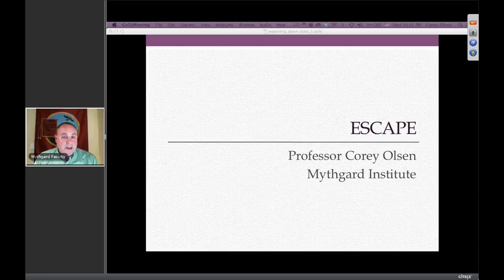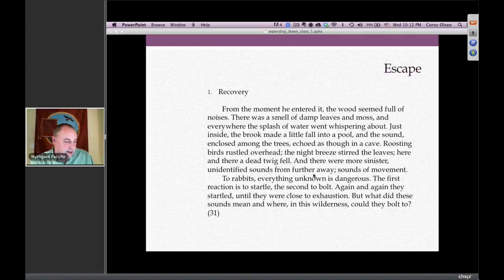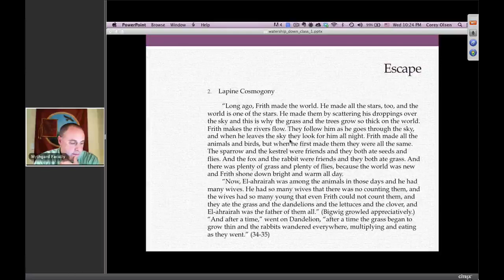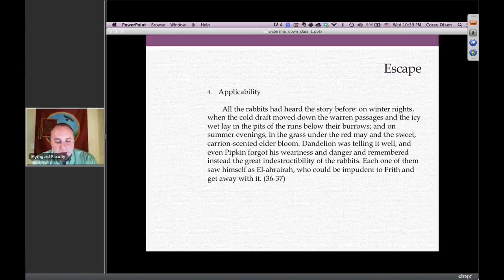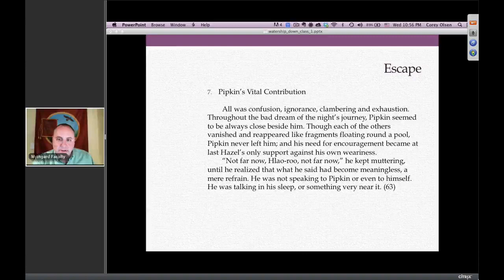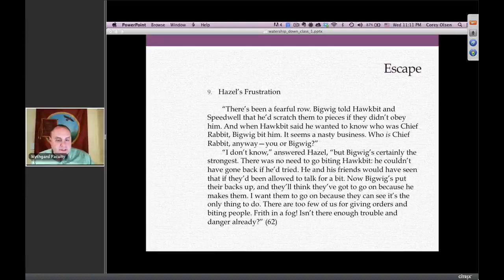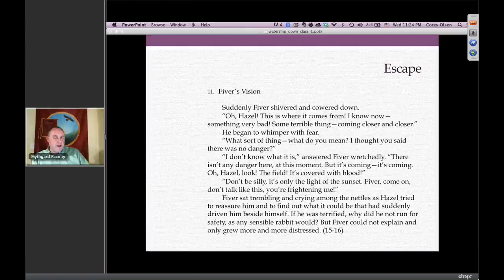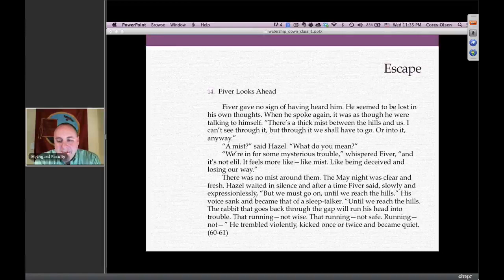Watership Down, Session 1 - Escape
In which Dr. Corey Olsen discusses Book 1, Chapters 1-11 of Richard Adams' novel, Watership Down.